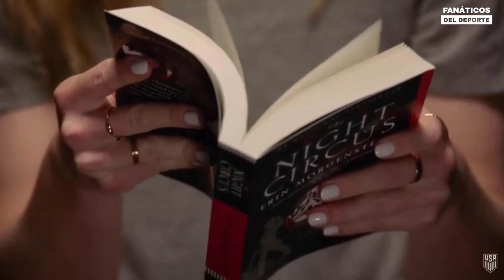Becky Sauerbrunn Mejor Defensa Futbolista Femenina en USA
Becky Sauerbrunn mejor defensa futbolista femenina con Estados Unidos. Ha ganado 2 ligas americanas de fútbol femenino y 2 copas del mundo de fútbol femenino.

Elegida Defensa del año 2019. Te dejamos con los mejores goles, mejores habilidades y los momentos más decisivos como defensa de fútbol femenino.